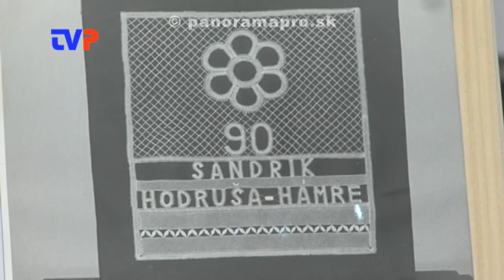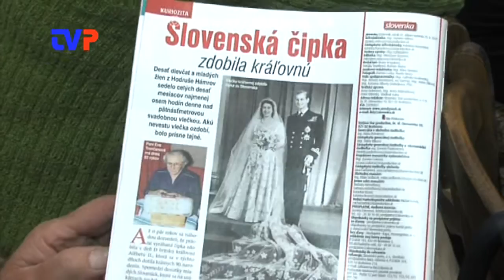Najstaršia čipkárka z Hodruše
Rozhovor s E. Trenčanovou, 91 ročnou čipkárkou.